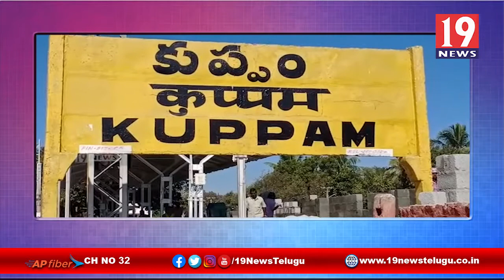పారిశుధ్య సమస్యలను పరిష్కరించాలని ఆవేదన వ్యక్తం చేసిన కుప్పం రాజుకాలనీ వాసులు - చిత్తూరు జిల్లా